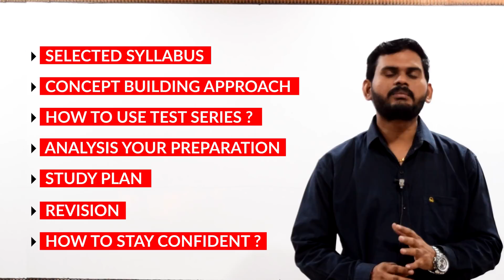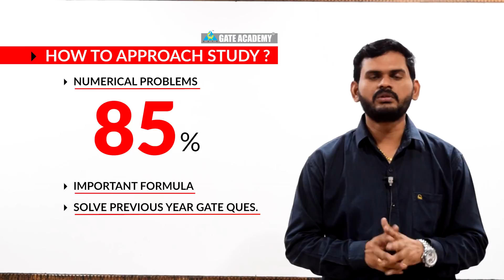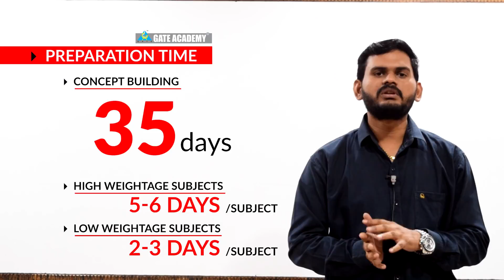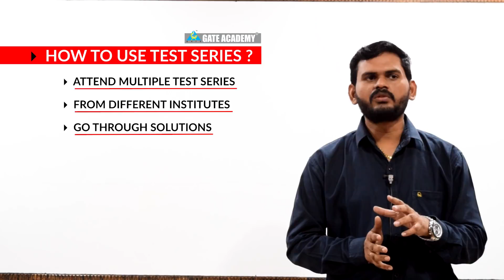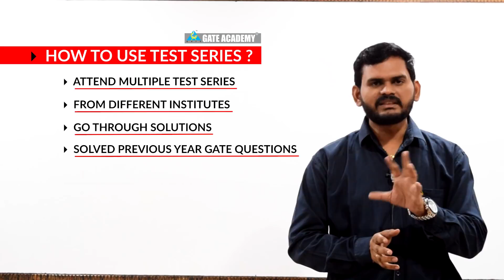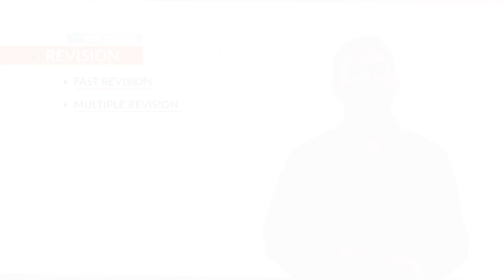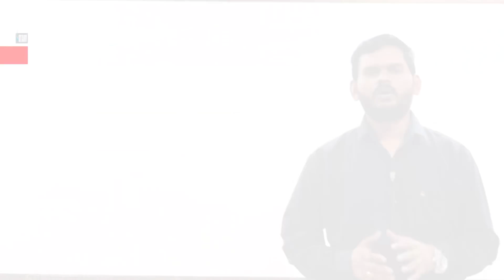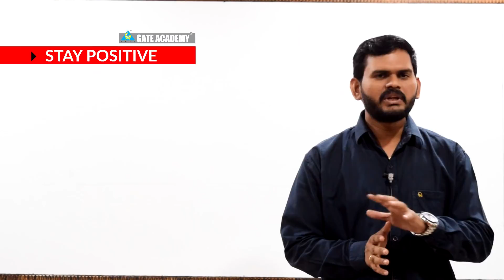How to Clear GATE within 50 Days ?